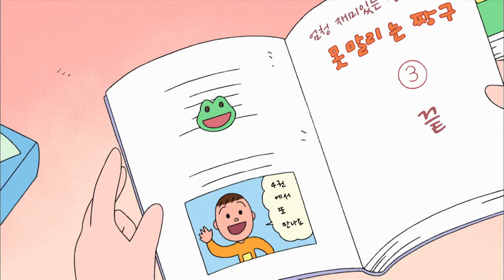​마루코는 아홉 살 #722 보물찾기 시합